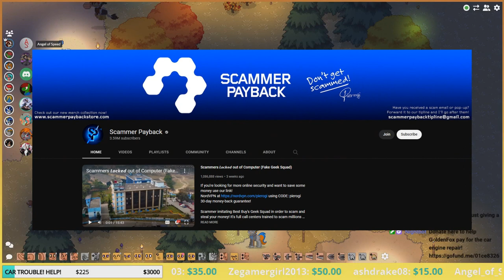Ep. 4: Purgatory Maze | Trottin’ With Friends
This is a special one! As guests and costumes of Halloween are brought fourth, Rustic brings in a prototype of a maze that is utterly chaotic and humorous. Strap yourselves in, this was the most hilarious episode yet!